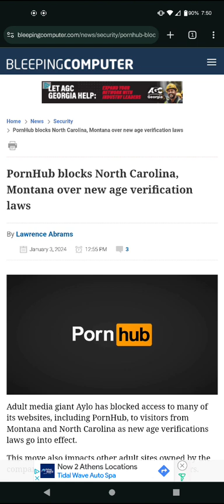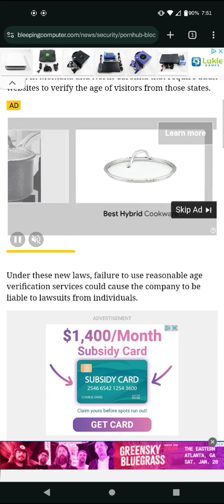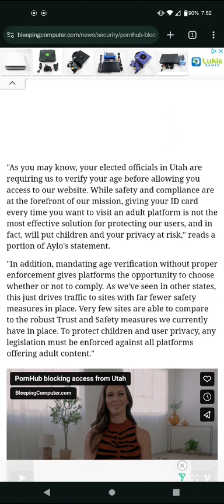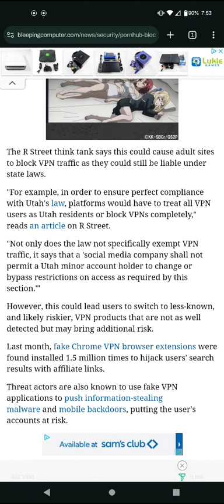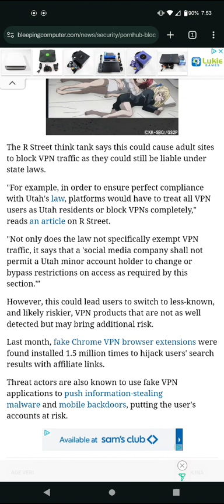age verification laws i agree on 18+ content on adult websites